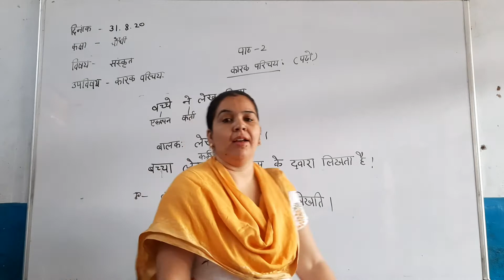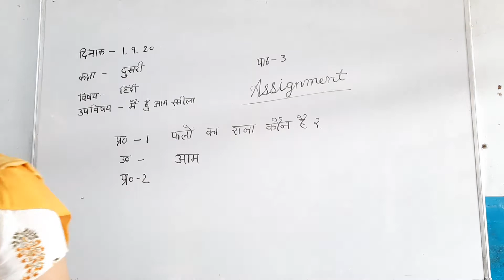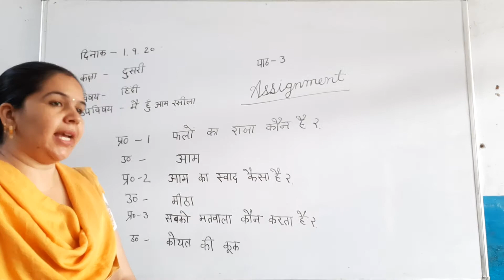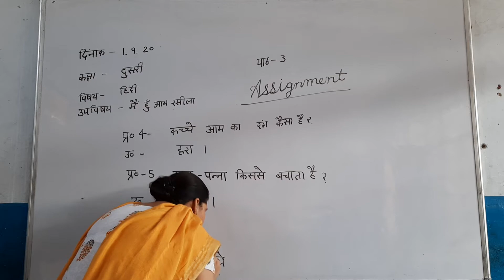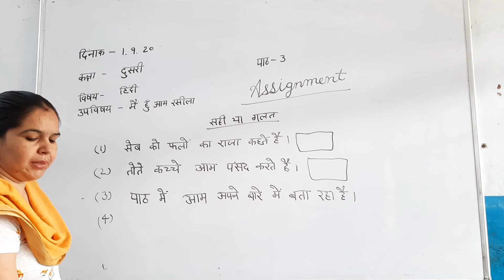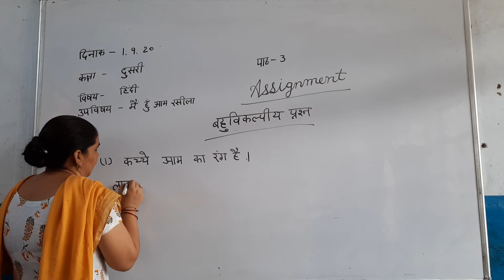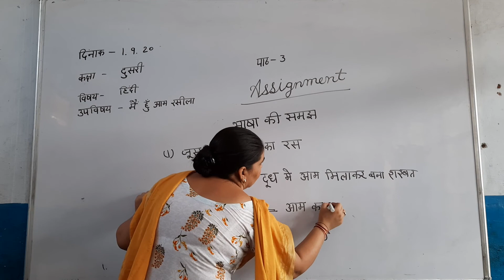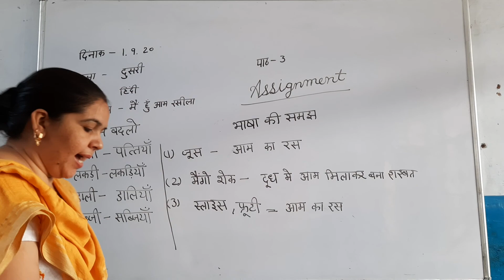2nd Hindi CH 3 Mai Hu Aam Rasela Part 2